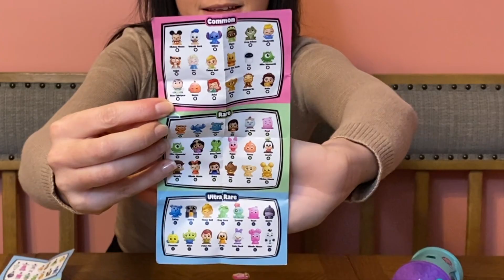Opening Disney Doorables Squish'alots! - Unboxing